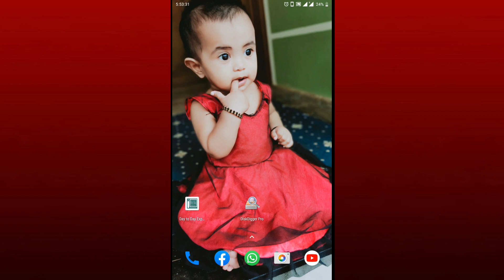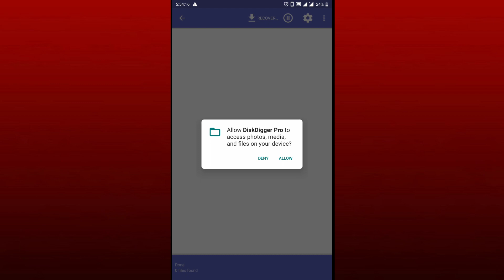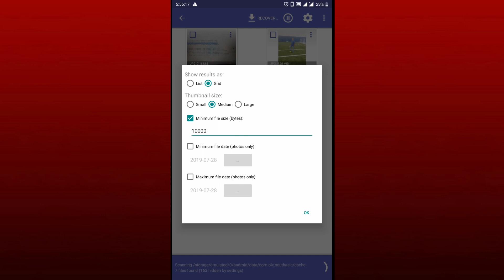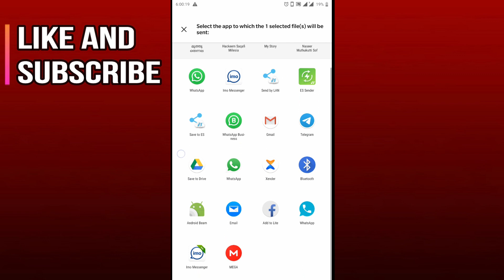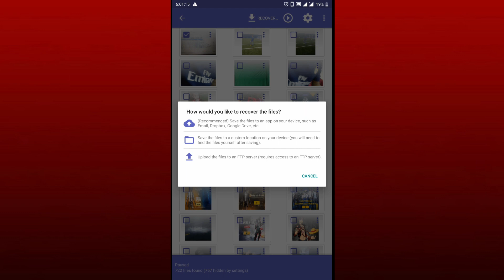How to recover deleted photos | ഡിലീറ്റായ ഫോട്ടോസുകൾ എളുപ്പത്തിൽ തിരിച്ചെടുക്കാം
How to recover deleted photos | android | photo recovery

ഇവിടെ സന്ദർശിക്കുക.